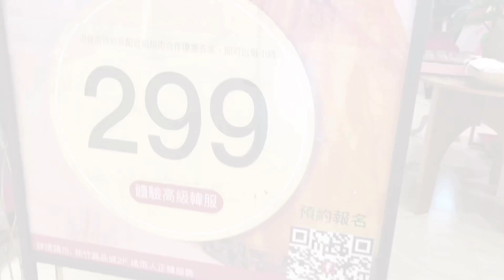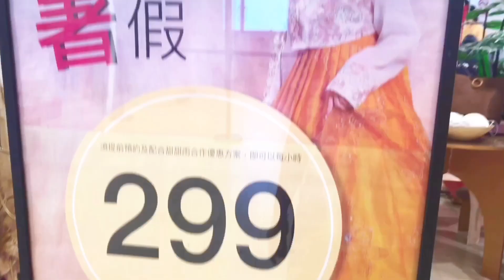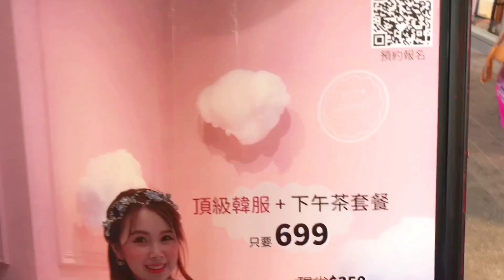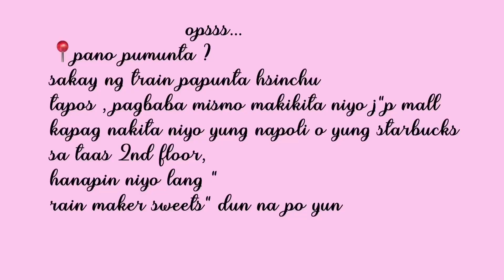"HANBOK experience sa taiwan || taiwan vlog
Camera: Iphone7+
Editor: Imovie/inshot/vllo

Hope to see you again on my next video :) Labya'll